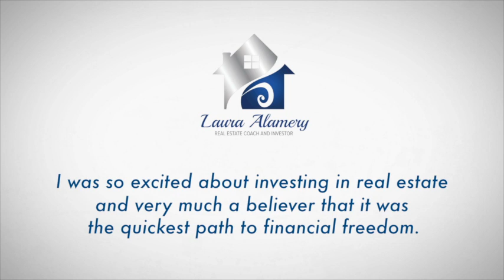My First Real Estate Deal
Laura Alamery has been in the real estate world since 1987.

The first house Laura Alamery ever bought was also the one that started her real estate career. She bought the home for just $108,000 and ended up selling it 18 months later for $210,000. Now, 30 years later, she still has the same passion for real estate. Laura believes that real estate is the key to financial freedom, and that anyone can get involved no matter the current capital they have.

Learn more about Laura Alamery and her real estate investing mentorship services